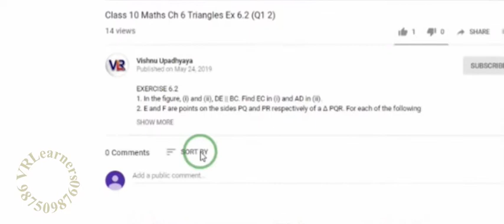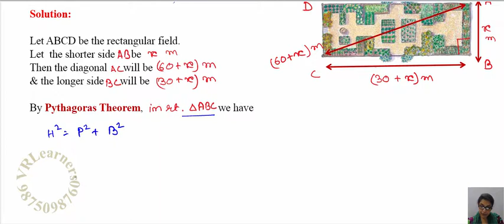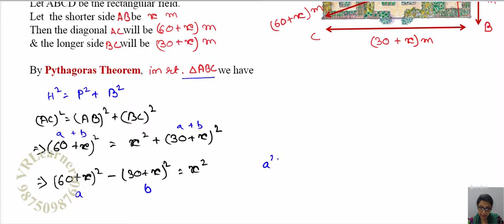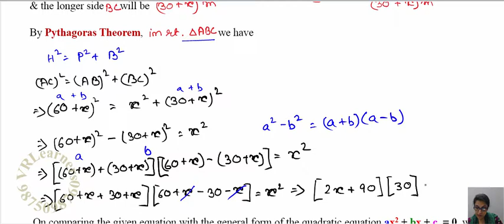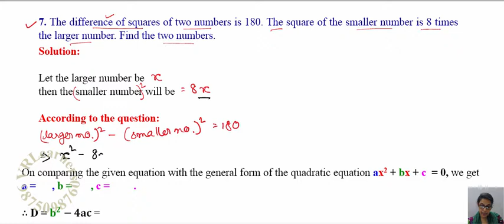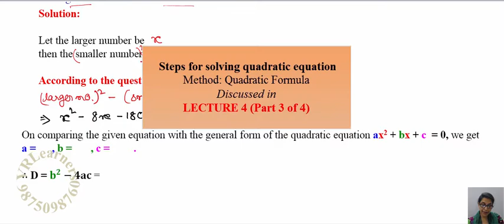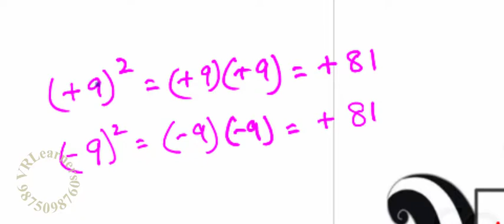Class 10 Ch 4 Quadratic Equations Word problems ||Ex 4.3(Q6, Q7)|| NCERT (2019)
Class 10 Math Chapter 4 Quadratic Equations LECTURE 5 (Part 3 of 4) NCERT - Q6 The diagonal of a rectangular field is 60 meters more than the shorter side. If the longer side is 30 meters more than the shorter side, find the sides of the field. Q7 The difference of squares of two numbers is 180. The square of the smaller number is 8 times the larger number. Find the two numbers.